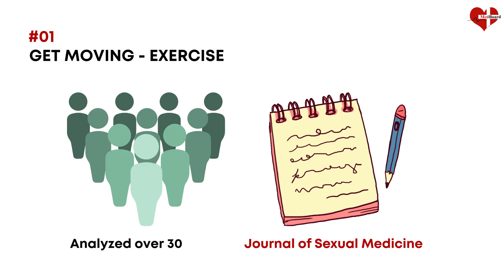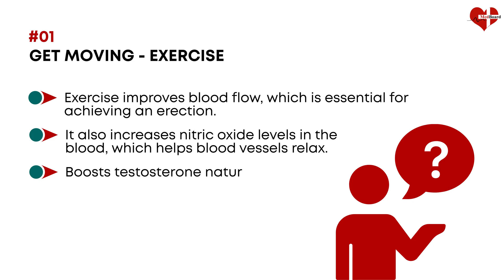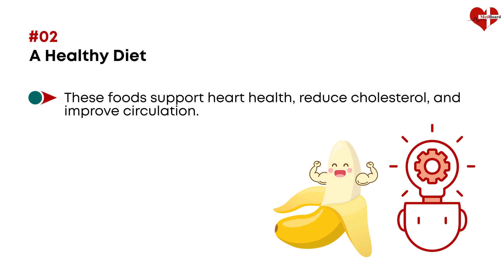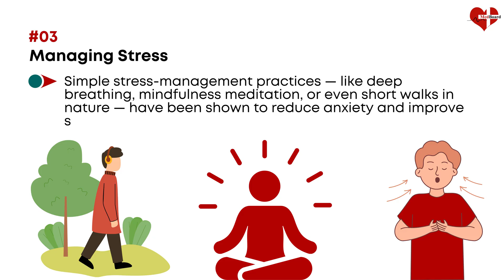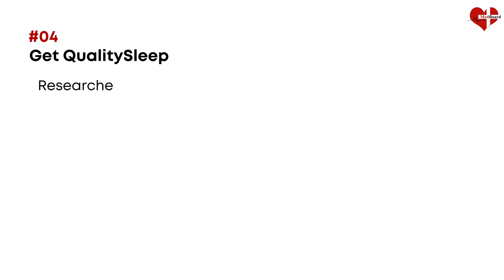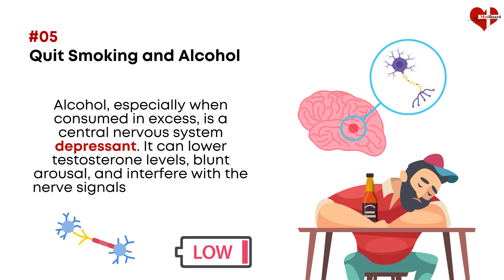5 Scientifically Proven Ways to Cure Erectile Dysfunction Naturally (No Pills Needed)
Struggling with erectile dysfunction? You're not alone — and you're not broken. In this video, we’ll explore 5 scientifically proven natural ways to fix erectile dysfunction without using pills or medication.

Backed by real research, these tips cover lifestyle changes that can improve blood flow, boost testosterone, reduce stress, and restore your confidence — naturally.

🔍 What You'll Learn:
- How exercise improves circulation and performance
- The best foods to support healthy erections
- How stress and sleep affect sexual health
- Why quitting smoking and cutting alcohol can make a big difference
- Real studies that back up each solution

Whether you’re facing mild symptoms or looking for long-term improvement, these natural methods can help you reclaim your energy and confidence.

💡 Remember to consult your doctor if symptoms persist. Erectile dysfunction is common and treatable — and you’re not alone on this journey.

📌 Chapters:
00:00 – Intro: You're Not Alone
00:42 – Exercise for Better Blood Flow
01:32 – Eat Healthy
02:34 – Manage Stress & Anxiety
03:47 – Sleep and Testosterone Connection
04:45 – Quit Smoking and Reduce Alcohol